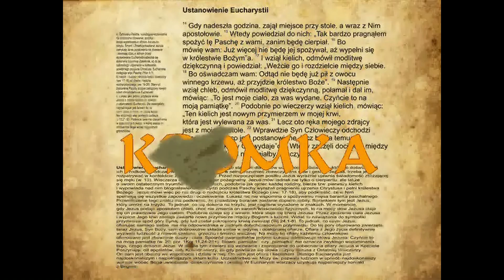Kromka Słowa Bożego 10.11.2013 - XXXII Niedziela Zwykła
Podeszło do Jezusa kilku saduceuszów, którzy twierdzą, że nie ma zmartwychwstania, i zagadnęli Go w ten sposób: "Nauczycielu, Mojżesz tak nam przepisał: »Jeśli umrze czyjś brat, który miał żonę, a był bezdzietny, niech jego brat weźmie wdowę i niech wzbudzi potomstwo swemu bratu«. Otóż było siedmiu braci. Pierwszy wziął żonę i umarł bezdzietnie. Wziął ją drugi, a potem trzeci, i tak wszyscy pomarli, nie zostawiwszy dzieci. W końcu umarła ta kobieta. Przy zmartwychwstaniu więc którego z nich będzie żoną? Wszyscy siedmiu bowiem mieli ją za żonę".
Jezus im odpowiedział: "Dzieci tego świata żenią się i za mąż wychodzą. Lecz ci, którzy uznani są za godnych udziału w świecie przyszłym i w powstaniu z martwych, ani się żenić nie będą, ani za mąż wychodzić. Już bowiem umrzeć nie mogą, gdyż są równi aniołom i są dziećmi Bożymi, będąc uczestnikami zmartwychwstania. A że umarli zmartwychwstają, to i Mojżesz zaznaczył tam, gdzie jest mowa o krzaku, gdy Pana nazywa »Bogiem Abrahama, Bogiem Izaaka i Bogiem Jakuba«. Bóg nie jest Bogiem umarłych, lecz żywych; wszyscy bowiem dla Niego żyją".